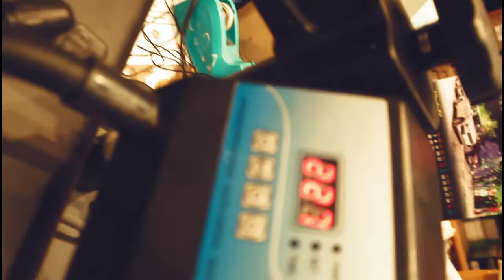Heat Press Machine price in Bangladesh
If you're ready to get into the business of selling your own t-shirts,mug,cap,plate it's easier today than ever. Once you have the design, you have some options to make the transfers to your shirts. You can outsource the work to many online sites, you can print or you can do it with heat, a method that is gaining popularity for its ease and convenience.

Heat press machine price in bd /Sublimation Heat Press Machine

Place: 14,Purana Paltan Dar-Us-Salam Arcade Dhaka -1000